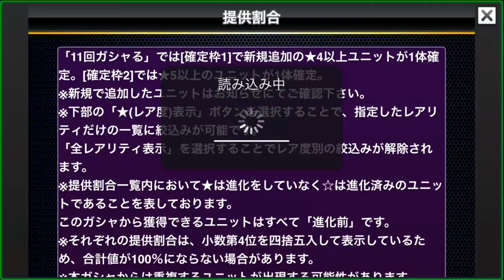KAMEN RIDER TRANSCEND HEROES | EVENT DE LA MUERTE FR #05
On se retrouve aujourd'hui pour une nouvelle vidéo sur Kamen Rider Transcend Heroes et son event où le mode Auto n'est pas possible !

Si tu as aimé cette vidéo, clique sur "J'aime", partage,